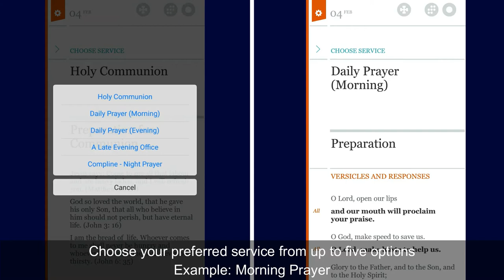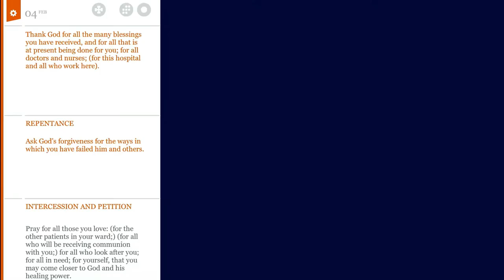A brief guide to our Daily Worship app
Grow in relationship with God through daily prayer. Read and meditate on Scripture. Prepare services with ease. All with the help of Daily Worship from the Church of Ireland Lectionary.

The Church of Ireland’s Daily Worship app brings content from the Book of Common Prayer and the Bible to your device by presenting their content in one place, including readings and liturgies for each day of the year.

The app provides liturgies for five services of worship – Holy Communion, Daily Prayer (Morning), Daily Prayer (Evening), A Late Evening Office, and Compline – and draws on the rich liturgical resources of the Church of Ireland.

To check it out, look up Daily Worship in the Apple or Android app stores.